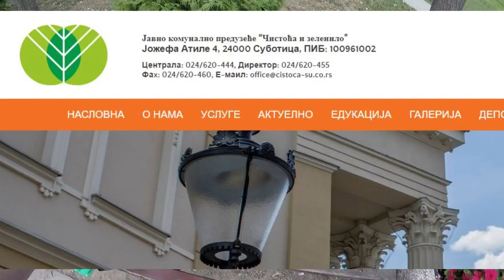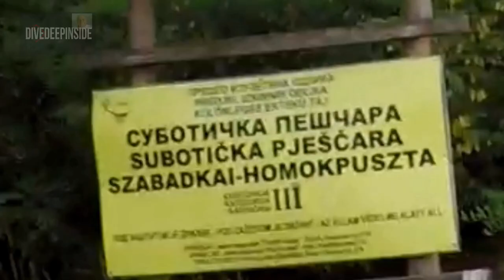Akcija ciscenja Majdana - Nagytakaritas a Majdanon 27 Juli 2019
Od prilike dve nedelje pre 27 jula poceli smo pripreme za akciju .
Ket hettel Juli 27 e elött elkezdtünk keszülödni a Majdan takaritasi Akciora.
Dobili smo veliku podrsku JKP Cistoce i Zelenila iz Subotice koji su spremni da podrze SVE akcije ciscenja slicnih mesta bilo gde oko Subotice.
A JKP Cistoca i Zelenilo vallalalt kesz hozzajarulni es segiteni barhol a varos körül az ijen fajta szemet gyüjtest.
Dosli su i Mediji , napravili intervju  na srpskom i madarskom jeziku.
A mediak is jelen voltak szerbe es  magyar nyelven intervjut keszitettek.

Akcija je SUPESNO ZAVRSENA oko 17 :00 po podne sa 12 coveka.
Az akcio SIKERESEN befejezödött delutan 5 ora körül 12 jo ember segitsegevel.

Ljudi su doneli dzakove za smece , i dobili smo podrsku dva KVADA za odnosenje teskog smeca cigala i betonskih blokova iz sumarka.

Az emberek hoztak szemetes zsakokat a cistocatol is kaptunk , kesztyüket is , e mellett ket KVADDAL is segitettek jo baratok hogy a nehez szemetet , tegla darabokat , nehez zsakokat , beton tömböket lehordjuk a kontejnerig.

JEDNO OGROMNO HVALA SVIM UCESNICIMA I LJUDIMA DOBRE VOLJE ZA PODRSKU!!
ORIASI KÖSZÖNET MINDEN JO EMBERNEK AKI RESZT VETT ES SEGITETTE AZ AKCIOT!
--- Za mesec dana ponovicemo krajem leta.
- NYar vegen megismeteljük az akciot .

A fenti telefonszamra jelentkezhetnek , kerdezhetnek vagy e mail ra Viber re.

00:07 Uvod -Bevezetö
00:35 -Odlazak u JKP Cistocu ( Deponija) po kontejner - Elindultunk a kontejnerert.
01:23 Deponija dobijanje dzakova i kontejnera,  A Deponianal megkaptuk a szemetes zsakokat , kesztyüket es kontejnert
02:23 Odlazak na Majdan sa Kontejnerom - A Kontejner kiszallitasa a Majdanra
06:35 Pocetak Velike Akcije Ciscenja - A Takaritasi Akcio Kezdete
07:40 Intevrju za Super-Info.Rs - Az elsö Intervju szerbe nyelven
12:34 Intervju sa predstavnikom JKP Cistoce i Zelenila - A JKP Cistocaval keszült Intervju szerb nyelven
14:51 Iskustva sakupljaca otpadaka - Az emberek tapasztalatai
16:08 Akcija se produzava - Folytatodik a gyüjtes
18:15 Intervju sa PANNON Televizijom na madarskom jeziku - a Pannon TV vel keszült magyar nyelvü Intervju
20:50 Zavrsetak Akcije - A Takaritasi Akcio Vege

Molim procitati!